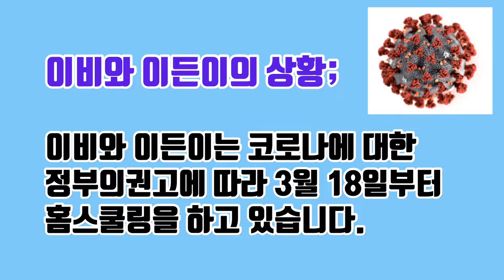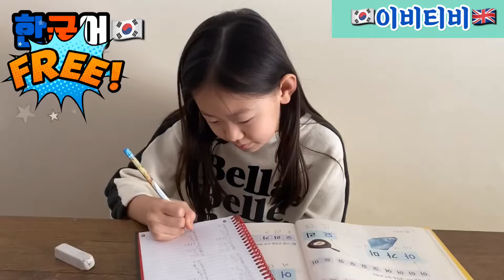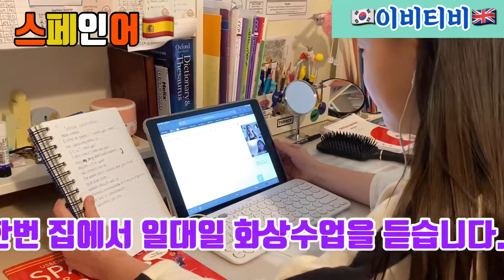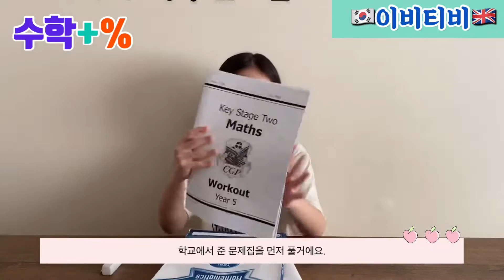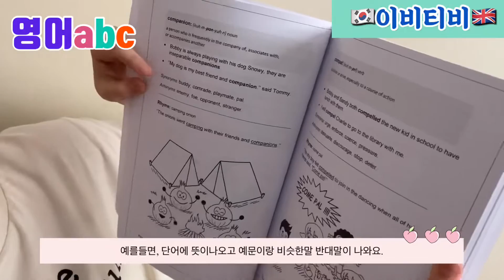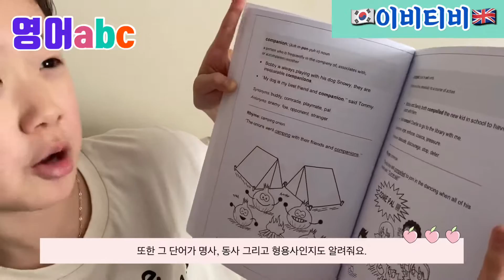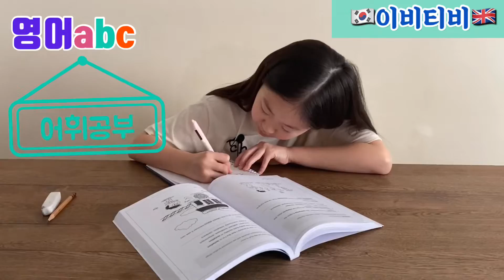[이비티비🇰🇷EvieTV🇬🇧] Ep30 – 런던소녀 이비의 일상 / 영국 UK Coronavirus lockdown 3주차 !(feat. 영국발음)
👍 Ep30 – 영국 UK Coronavirus Lockdown 3주차 홈스쿨링에 적응한 런던소녀 이비의 일상을 공개합니다. (feat.영국발음)

→→→♡ 런던소녀 이비소개 ♡←←←
1. 영국에서 태어나서 런던에서 초등학교 다니는 만 9 세 런던소녀 이비
2. 미국식과 다른 영국식의 영어 듣고 따라하기
3. 영어오디오북으로 사용하시면서 꼭 따라하세요

👏 이 영상을 만드는데 사용한 어플과 카메라는 – VLLO & iPhone11promax

👏 아직 여러가지 면에서 부족한 점이 많으니 많은 조언 부탁드립니다.